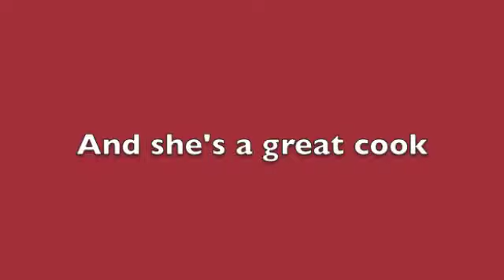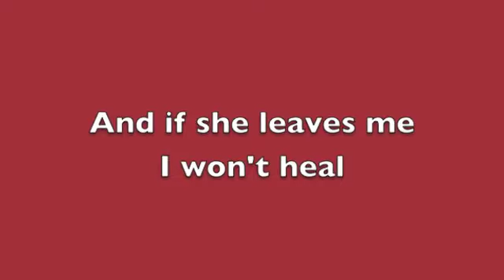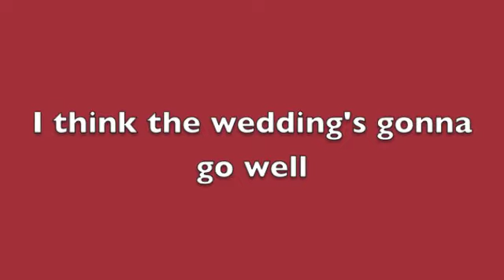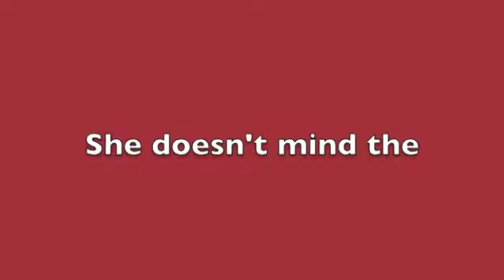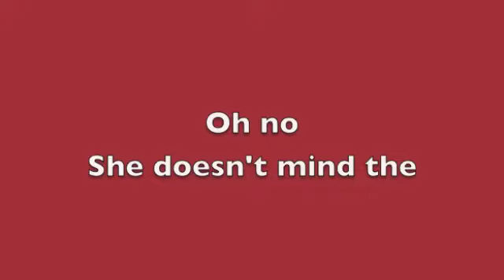She Doesn't Mind by Cosmo Jarvis Lyrics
She Doesn't Mind by Cosmo Jarvis
And any suggestions are welcome